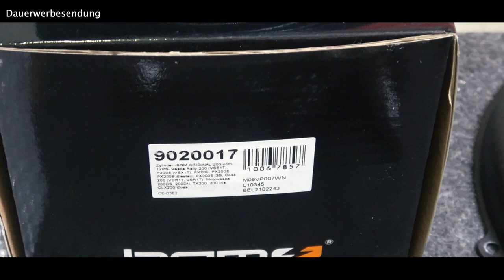Vespa PX 200 Zylinder auf einem PX 125 Block - geht das?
Wir starten ein neues Projekt mit dem SCK und Geoff aus Frankreich von J&G 2% Vespa Tuning. Kann man einen PX 200 zylinder auf einen 125er Block bauen. Ja, das geht. und ich zeige euch wie.